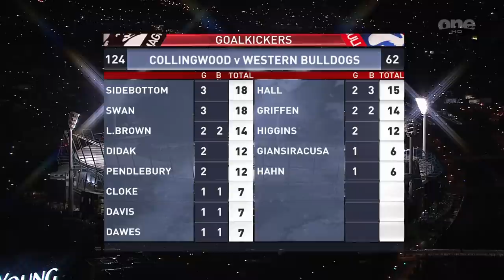Collingwood's winner cirlce against the dogs and the TV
Collingwood's winner cirlce against the dogs and the TV that goes to Dane Swan